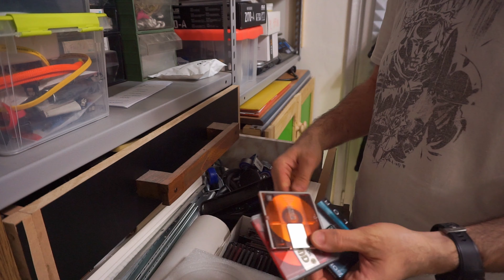What's Behind The CURTAIN... [my little secret]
It's time to pull the curtain and show you with one of my little problems... the hoarding one..
I keep too many useless stuff around just because I think might use them in the future, but I never do.

Instagram / TikTok / Twitter ► @kanetsusp

I'm italian and if you hear me say something not conforming to traditional english it's totally normal (please help me improve my speech)

Bitcoin: 14YtFL9MMpZ43XcBLm6SuFFehma8nrLnHQ